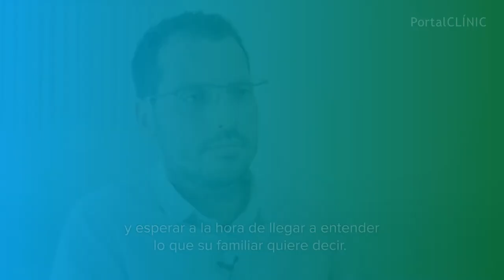Demencia Frontotemporal | PortalCLÍNIC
La demencia frontotemporal es una enfermedad neurodegenerativa que como su propio nombre indica causa una demencia o un deterioro de las capacidades de los pacientes que la padecen.